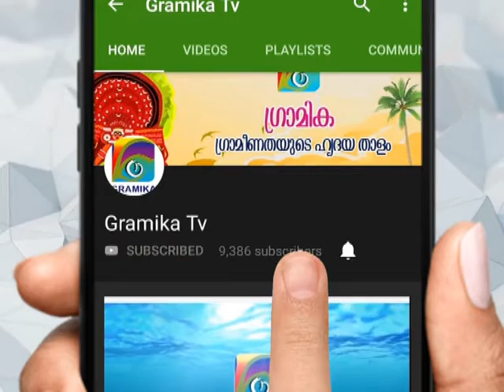ഒറിജിനലിനെ വെല്ലുന്ന ശില്പനിർമാണവുമായി രാജാമണി